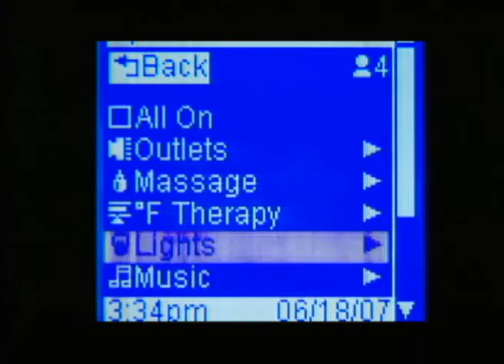SoundTile Speakers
An overview of these high-fidelity, waterproof speakers that let users enjoy music in the shower.